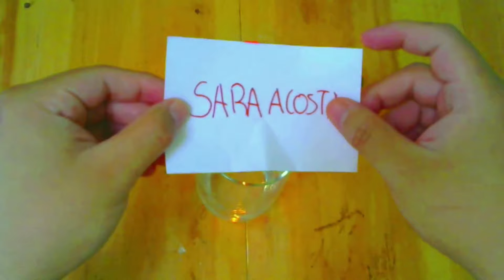AL QUEMAR ESTO LLEGARÁ A TU CAMA ESTA NOCHE